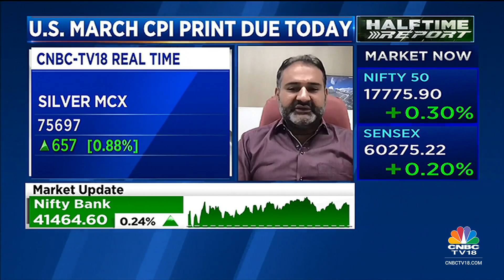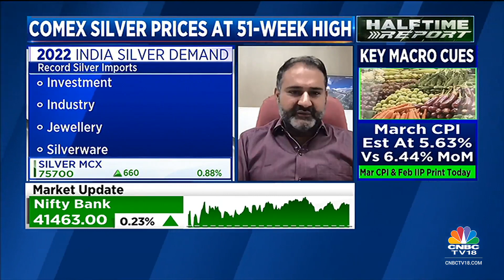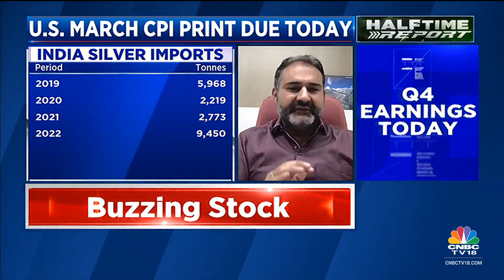Chirag Thakkar Of Amrapali Group Decodes Rising Silver Prices | Halftime Report | CNBC-TV18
Chirag Thakkar, Director, Amrapali Group decodes rising silver prices as they hit a 51-week high. Listen in.

n18oc_business